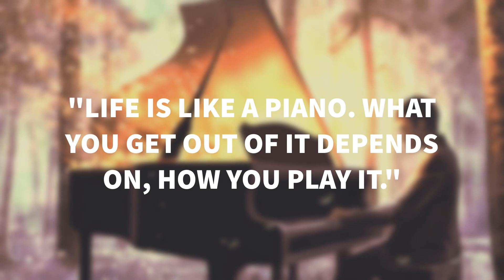(30 Minutes - Relaxation) Beautiful Piano Music For Fast Sleep | Calming Music | Stress Relief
Welcome to 30 Minutes - Relaxation. Best Of All Thirty Minute Music, For Relaxation, Meditation and Inner Peace.

😴 Get Better Sleep 👇 Top 5 Products for Better Sleep

💤 Reversible Comforter
💤 White Noise Machine
💤 Blackout Curtains
💤 Hybrid Pillow
💤 Mulberry Tea

⭕ Selected Recommendations ⭕
▶️ Relax Music:
▶️ Epic Music:

Close your eyes, take a minimum of six slow deep breaths, and begin focusing on relaxing every inch of your body.

- Gently close your eyes and begin by taking some deep breaths.
- Sit upright to facilitate the flow of energy.

Meditation naturally leads to an increased spiritual attunement and your sixth sense (intuition). You will however experience a stronger connection with your intuition, which is highly beneficial to you in life.

Your intuition is what gives you the most insightful and valuable solutions, over your logical mind and ego.

Within minutes as you work your way up to your head continue to take deep breaths. You will begin to feel relaxed as if you were floating. Your body and brain will be massaged into a deep sleep.

Thanks a lot for listening and for your lovable feedbacks. Every day we are amazed by all your heartily support and it really motivate us to work and make the best of music. Have a wonderful day!" May God Bless You All!